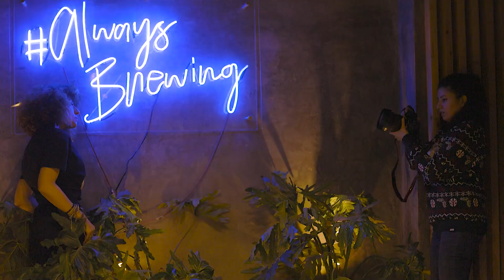Pushing the Creative Limit with Menna Hossam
Get tips from Canon Ambassador Menna Hossam, who shows how to tackle creative possibilities of low-light shooting.